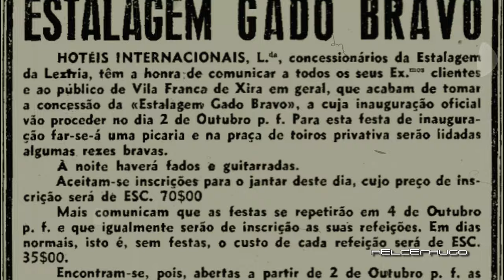A abandonada Estalagem do Gado Bravo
Estalagem Gado Bravo

A "Estalagem do Gado Bravo", localizada na Recta do Cabo (entre Vila Franca de Xira e Porto Alto), foi inaugurada a 2 de Outubro de 1952. Foi mandada construir pelo empresário Joaquim Augusto Faria, através da sua firma "Gado Bravo, Lda. " tirando partido da inauguração da "Ponte Marechal Carmona" no ano anterior, em 30 de Dezembro de 1951 , que tomando esta estrada na principal via de acesso ao Algarve, decerto em muito a beneficiaria a Estalagem, o que se veio a verificar.

A propósito da inauguração um excerto da noticia no "Diário de Lisboa": «A estalagem proporcionará aos aficionados portugueses e aos turistas um ambiente tauromáquico permanente, sobretudo em vésperas de touradas. Dispondo de uma varanda virada para a lezíria, permitirá que os hospedes vejam touros a curta distância no campo. Também numa pequena praça privativa se poderão lidar vacas e garraios, à vista dos frequentadores da estalagem.» O primeiro gerente da "Estalagem Gado Bravo", cuja exploração o foi cedida à empresa "Hotéis Internacionais, Lda. " que já explorava a "Estalagem da Lezíria", foi José Carlos Baptista ajudado por sua mulher Maria José Baptista, que com seu filho Vítor Baptista, aqui também viviam. Esta estalagem de 4 estrelas era constituída por restaurante, adega, salão de festas, estalagem e uma pequena praça de touros.

Ao longo de décadas, a "Estalagem do Gado Bravo", já o ex-libris da lezíria ribatejana, serviu de ponto de encontro a lavradores, ganadeiros e toureiros, mas onde também pernoitaram figuras importantes da política, da cultura e da Vida artística, como por exemplo, Paul Mccartney em 11 de Junho de 1965, e tendo recebido a visita da Rainha de Inglaterra Isabel II, em Fevereiro de 1957. Pelos palcos do salão decorado com motivos ribatejanos ou do pátio, entre o edifício principal e a praça de toiros, passaram Amália Rodrigues, Hermínia Silva, Fernando Farinha ou Alfredo Marceneiro, só para citar alguns.

Paul Mccartney e Jane Asher com o gerente José Carlos Baptista e autógrafo do artista.

Esta Estalagem, e sua pequena praça de touros, também viria a servir de cenário para algumas cenas de dois filmes portugueses que aqui foram rodadas. Foram eles: "Sangue Toureiro" realizado por Augusto Fraga, em 1958 e "A Ultima Pega" realizado por Constantino Esteves, em 1964.

E já que estamos a falar de filmes, aproveito para lembrar que nome "Gado Bravo" já tinha Sido utilizado para o titulo de um fono-filme português, realizado em 1934 por António Lopes Ribeiro. Aqui fica o cartaz.

Em 1975 a família Baptista deixa definitivamente a gerência da "Estalagem Gado Bravo" e assim tem inicio a sua decadência, que vem a culminar com o seu encerramento em Março de 1989, agravada com o facto dos herdeiros proprietários quererem vender o espaço. Já propriedade do "Banco Espírito Santo" (actual "Novo Banco") e goradas algumas tentativas de recuperação e reanimação do espaço, o que restava da estalagem foi alvo de roubos e vandalismos ao longo dos tempos. Chegaram-se a vender bifanas numa roulote junto à fachada da estalagem. Hoje é local preferencial para operações "Stop" da Brigada de Trânsito.

O imóvel e o terreno de 30.000 m2 estão actualmente à venda por 376.000,00 €

Equipamento usado: Samsung Galaxy Tab S2 9,7" e Drone Dji Mavic Pro

Filmado em 4K pelo Drone e em 2K pela Tablet